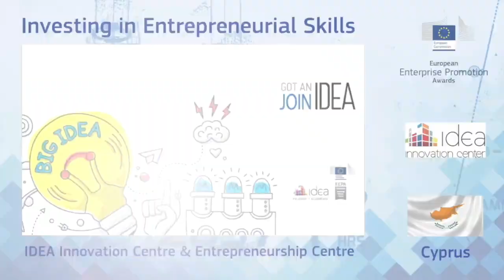EEPA European Award Winning Moment